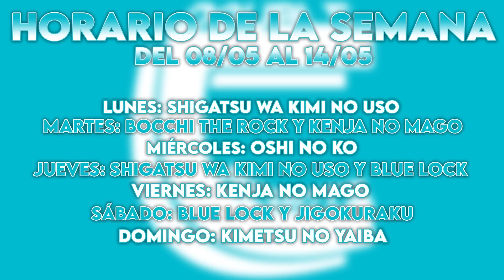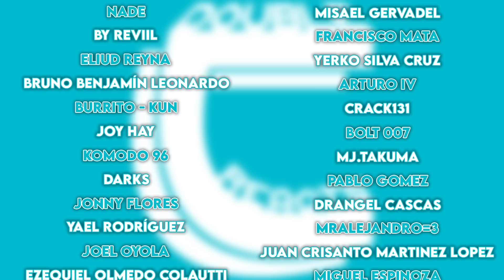PREPARADOS PARA EL FINAL... - REACCIÓN 1X17 1X18 1X19 SHIGATSU WA KIMI NO USO! (YOUR LIE IN APRIL)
¡¡Buenas gente!!

Hemos decidido empezar Shigatsu Wa Kimi no Uso. Hoy os traemos el decimoséptimo, decimoctavo y decimonoveno capítulo de la primera temporada. Si os gusta la serie y queréis que la sigamos reaccionando no olvidéis dejarnos un me gusta y darle mucho apoyo al vídeo ^^